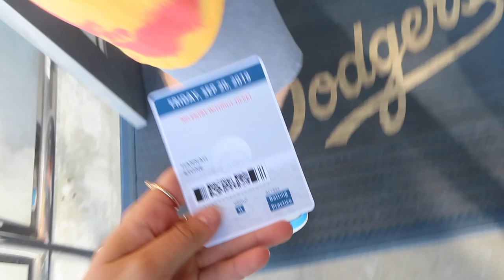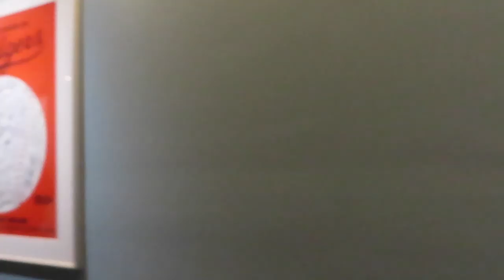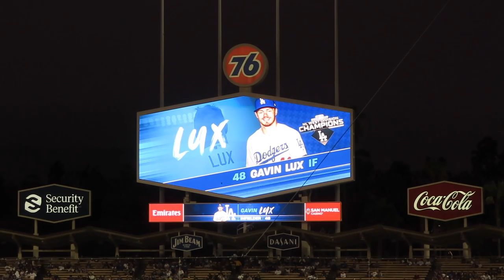My First Dodger's Game!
no i don't pay attention to sports.. and no i don't have a favorite baseball team🥴 hope you guys enjoy  this baseball vlog for all my sports people:))

XOXO